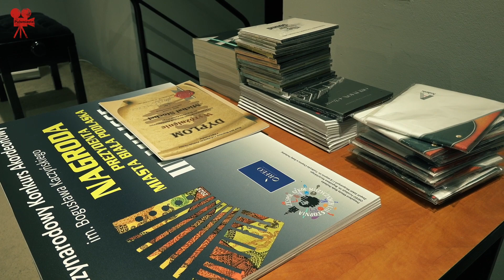Biała Podlaska. I Konkurs Akordeonowy im. Bogusława Kaczyńskiego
O Grand Prix w kwocie 12 tysięcy złotych (równowartość ok. 2 600 euro) walczyli  uczestnicy I Międzynarodowego Konkursu Akordeonowego im. Bogusława Kaczyńskiego. Konkurs odbył się 16 i 17 czerwca w Zespole Szkół Muzycznych I i II stopnia im. Fryderyka Chopina w Białej Podlaskiej.
Nagrodę GRAND PRIX zdobył Maksymilian Lejk z Sierakowisk.